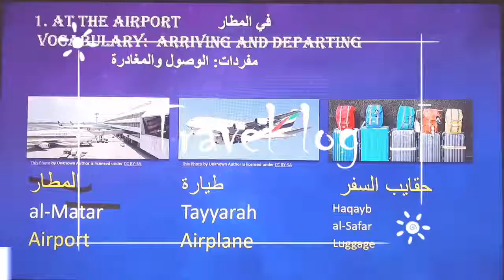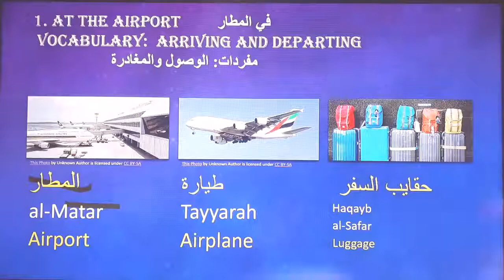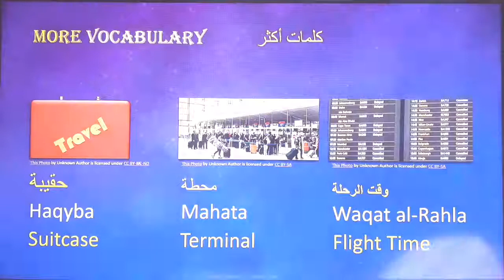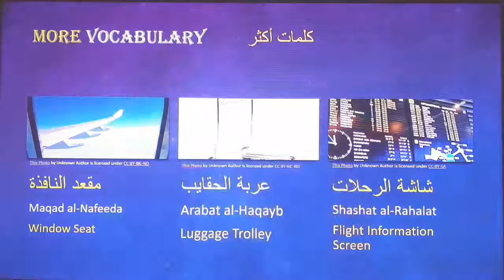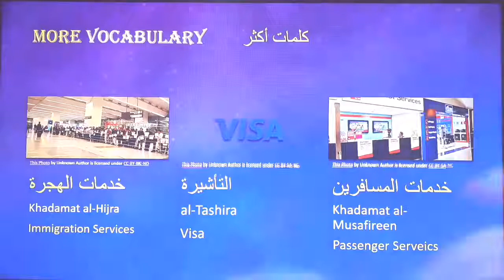Arabic for Tourism, unite 1(at the airport), lesson 1.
This short intensive course aims to enable holiday-makers to communicate effectively in Arabic, while on holiday and to make their trip an unforgettable experience. You learn vocabulary suited to situations that occur while on vacation: eating out, booking a hotel, asking how much something costs, medical assistance, directions, cultural tips, dealing with emergencies and contacting the police. It presents you with lists of words & phasers that you would realistically encounter on vacation.

What will YOU achieve? By the end of this course you should be able to...
- have a go at a simple conversation when you’re out & about-say hello & goodbye, give and ask for basic & personal information ( your name, which languages you speak, where you are from etc.)

- buy items in shops, ask about prices

- order food & drinks & ask for the bill

- ask for directions

- use and recognise numbers

- asking for basic information at the hotel

- buy tickets, enquire about departure/arrival times/ delays & platform number

- describe common symptoms at the chemist / at the doctor

- get cultural advice (e.g. tipping, paying in a café, food etc.…)
What level is the course, and do I need any particular skills?
No previous knowledge required, suitable for complete beginners.